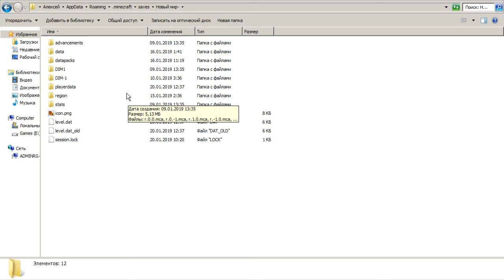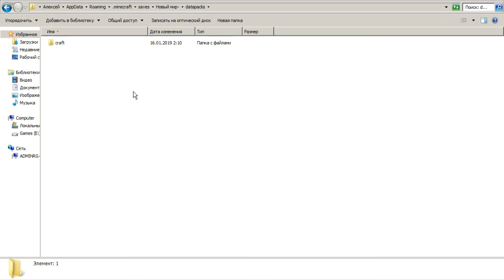То о чём вы мечтали в майнкрафт, или как ПарадигМ свой дата пак создавал.